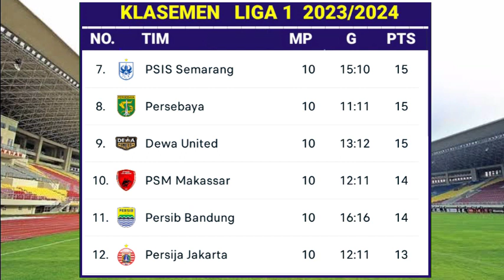Jadwal BRI Liga 1 2023 Pekan Ke 11 Live INDOSIAR - PERSIJA vs PERSIB Bandung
Jadwal BRI Liga 1 2023 Live INDOSIAR - PERSIJA vs PERSIB - Pekan Ke 11 - Klasemen BRI Liga 1 Terbaru Hari ini -

Jadwal BRI Liga 1 pekan ke 11 hari Jumat 1 September 2023 :
persita vs madura united
bhayangkara vs arema FC

Jadwal BRI Liga 1 Pekan 11 hari Sabtu 2 September 2023 :
rans nusantara fc vs persik kediri
persija vs persib bandung
psis semarang vs bali united

Jadwal BRI Liga 1 Pekan 11 2023 hari Minggu  3 September 2023 :
persikabo 1973 vs dewa united
persebaya vs borneo
pss sleman vs psm makassar
barito putera vs persis solo

persija vs persib,persebaya vs borneo,psis semarang vs bali united,klasemen liga 1 2023,liga1 2023,hasil liga 1 hari ini,jadwal liga 1 hari ini,klasemen liga 1 indonesia,klasemen liga 1 bri 2023 terbaru hari ini indonesia,